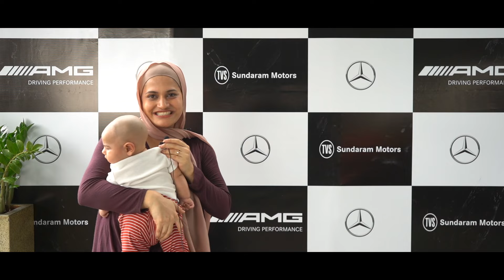Mercedes-Benz Sundaram Motors Treasure Hunt | Doctors Day Drive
Mercedes-Benz Sundaram Motors is thankful to the entire medical fraternity for their tireless service to society.

Our patrons from the field of Medicine share their experience from the Sundaram Motors Treasure Hunt drive from the past week held in Bangalore.